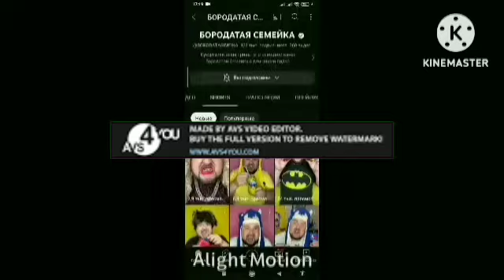cake x is going weirdness every^2